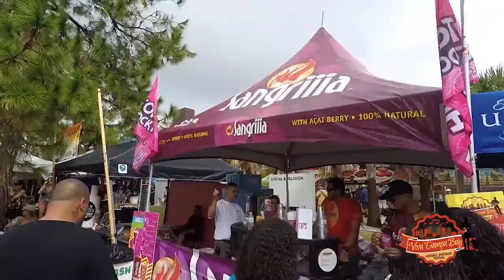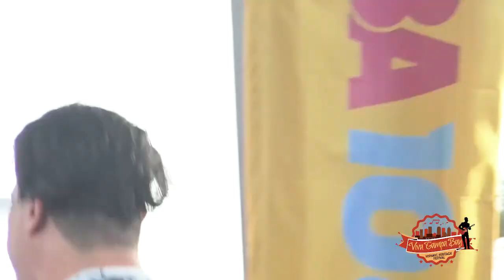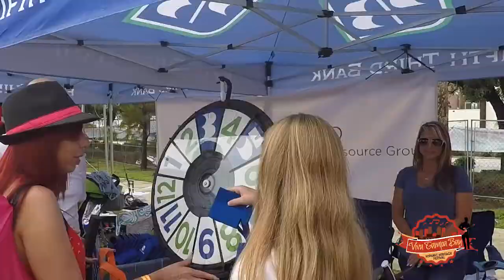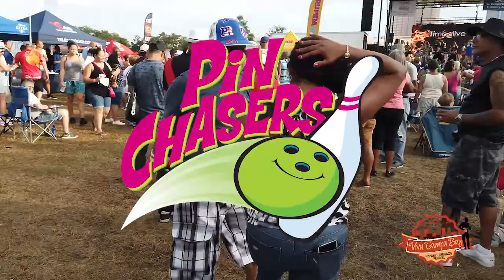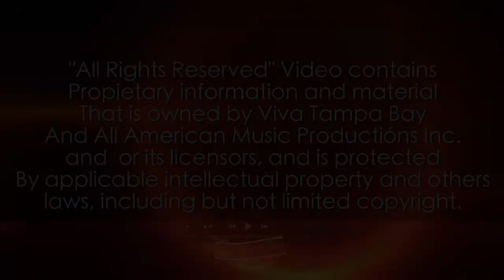VIVA TAMPA BAY HISPANIC HERITAGE FESTIVAL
Viva Tampa Bay is an exciting family art & cultural festival, celebrating the beauty of our community and Tampa Bays Hispanic Communities!